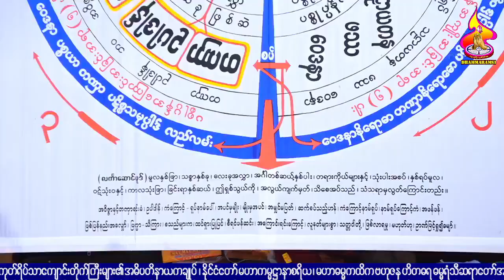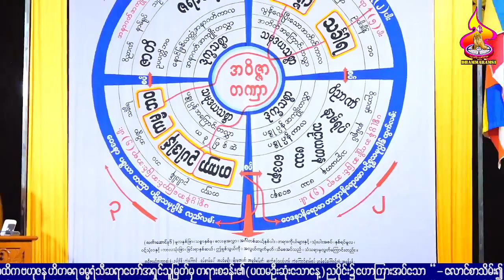၁။ ေလာင္စာသိမ္း၍ မီးၿငိမ္းရာနိဗၺာန္ တရားေတာ္ ဓမၼရံသီဆရာေတာ္ ဘဒၵႏၲသုနႏၵ ၃၁.၈.၂၀၂၂